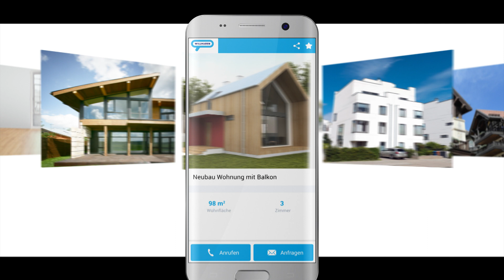Willhaben 2020 und 2017